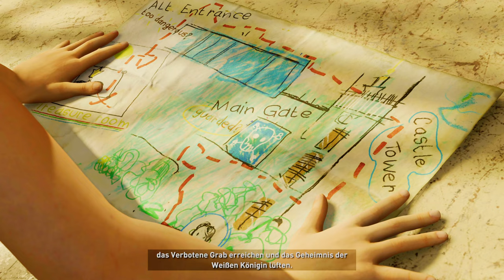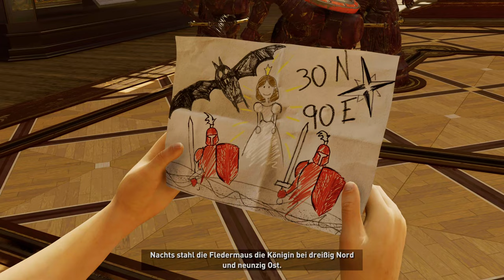Shadow of the Tomb Raider - Folge 03 - Die Weiße Prinzessin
Lara und Jonah machen sich auf, um das Dorf Kuwaq Yaku zu finden, bis die erste Nacht anbricht und sie erschöpft und verletzt ihr Lager aufschlagen.